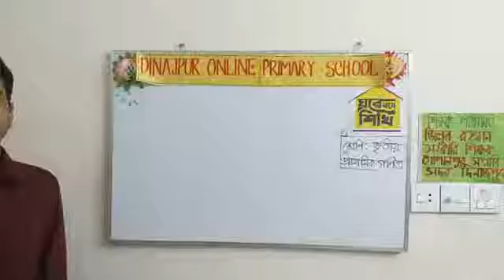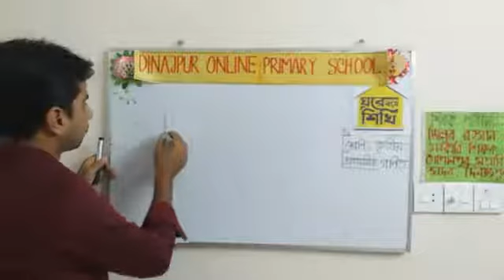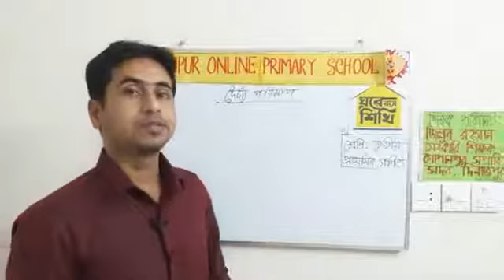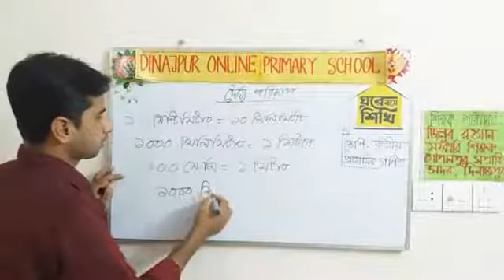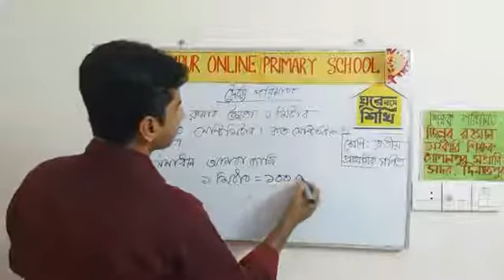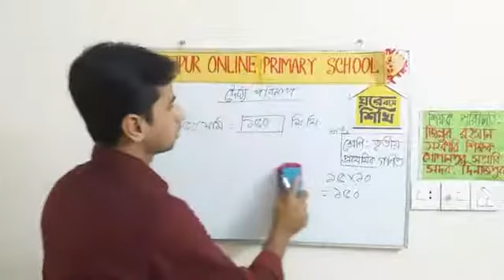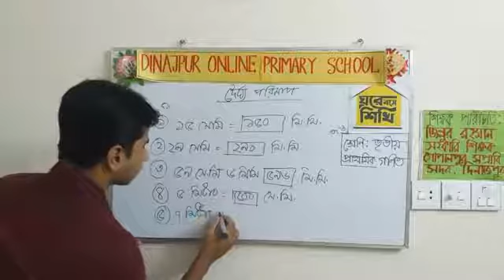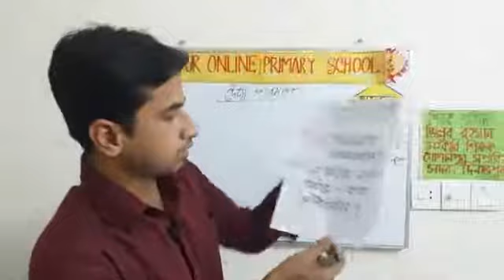দৈর্ঘ্য পরিমাম।তৃতীয় শ্রেণি।প্রাথমিক গণিত